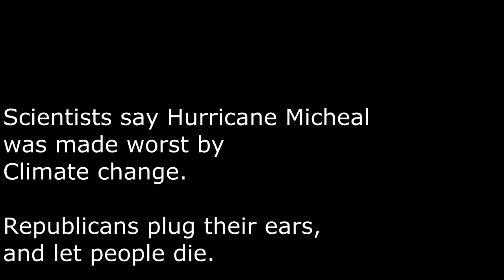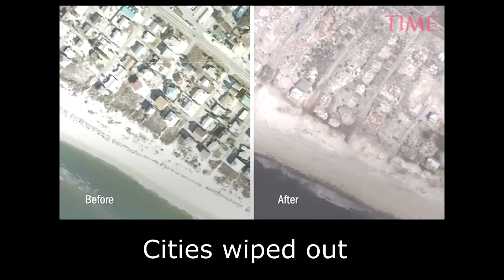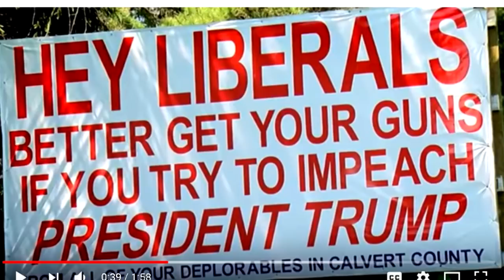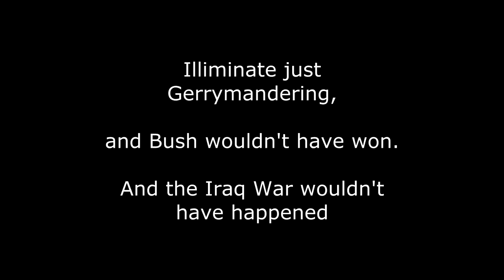REAL vegans need to HEAR this, and DO this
Stop giving this video thumbs down, evil bastards. This is a righteous message. If people can't make a case for this video being wrong, then DON'T GIVE IT A THUMBS DOWN!

Create a better society.

My Channel needs an Upgrade. To bring in DRUMS to my
live shows,
I want an 'action' cam with HD.
And
* A GoPro (for vlogs/bike vids)
* And need a external mic

Please help fund these upgrades at

Real vegans vote... vote to help the people.

Get my book and increase your Vegan-health confidence